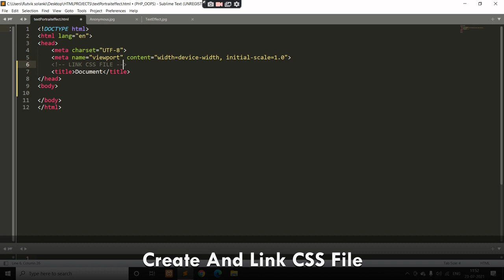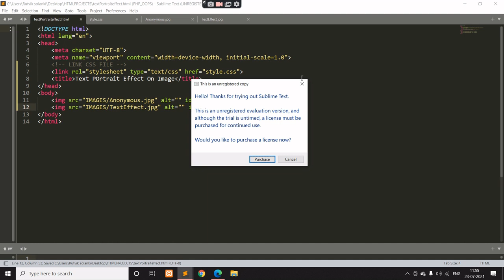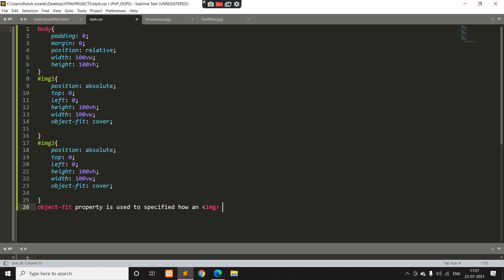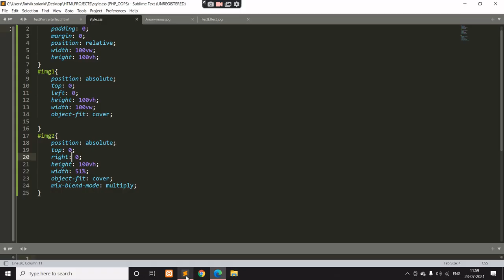Text Portrait Effects Using HTML & CSS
Hello guys,

In this video i will show you how to create text portrait effect on image using HTML & CSS.

portrait effect
web designing
web development
portrait effect using HTML CSS